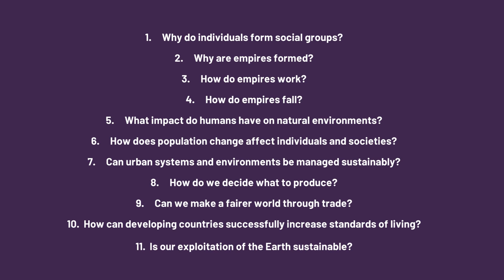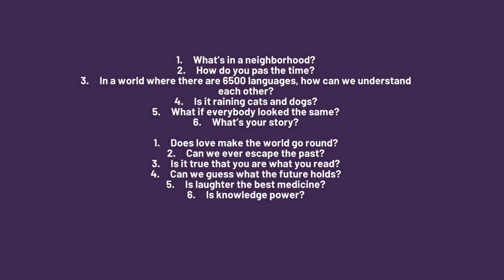What is the MYP Program 프로그램 설명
1.     행복과 성취감

질문 1: 작가들은 "무엇이 청소년을 행복하게 하는가?"라는 주제를 논의하기 위해 어떤 창의적인 기술을 사용했나요?

의사 소통 기술에 집중

질문 2: 하워드 가드너의 다중 지능 이론의 목적은 무엇인가요?

종합: 핵심 및 관련 개념: 창의성과 목적

질문 3: 청소년에게 행복이라는 주제는 얼마나 중요할까요?

성찰: 듣기 기술 및 토론 가능한 질문

종합 평가: 정체성과 관계

챕터 너머로 가기

2.     이주

질문 1: 아이들을 자신의 문화에서 벗어나게 하면 어떤 일이 일어날까요?

의사소통 기술에 집중

질문 2: 어린이들이 서호주 전역으로 이주하게 된 역사적 배경은 무엇이었나요?

종합: 핵심 및 관련 개념 - 문화와 맥락

질문 3: 『망고 스트리트의 집』의 화자와 그녀와 같은 사람들에게 공감을 느끼는 이유는 무엇인가요?

요약 평가: 시간과 공간에 대한 오리엔테이션

챕터 너머로 가기

3.     이중 언어 사용과 다국어 사용

질문 1: 서로 다른 언어로 언제 어디서 소통할 수 있나요?

의사소통 기술에 집중하기

질문 2: 다른 언어로 의사소통할 때 서로 다른 관용구를 사용하나요?

종합: 핵심 및 관련 개념 - 의사소통과 숙어

질문 3: 서로 다른 목소리로 영어 학습에 대한 메시지를 어떻게 다른 방식으로 전달할 수 있나요?

성찰하기: 듣기 기술 및 토론 가능한 질문

종합 평가: 개인 및 문화적 표현

챕터 너머로 가기

4.     인권

질문 1: 아동의 권리와 인권의 관계는 무엇인가요?

질문 2: 인권에 대한 생각을 전달하기 위해 어떤 문체를 선택할 수 있을까요?

종합: 핵심 및 관련 개념 - 연관성 및 문체 선택

질문 3: 잘 조직된 주장은 청중을 설득하는 데 어떻게 도움이 될까요?

요약 평가: 공정성 및 발전

챕터 너머로 나아가기

5.     화성에서의 생활

질문 1: 우주 탐험과 인간의 창의성 사이에는 어떤 연관성이 있나요?

탐구 2: 작가의 관점은 우주 여행에 대한 우리의 생각에 어떤 영향을 미칠까요?

의사소통 능력에 집중하기

종합: 핵심 및 관련 개념 - 창의성과 관점

질문 3: 텍스트에서 편견을 어떻게 감지할 수 있을까요?

요약 평가: 과학 및 기술 혁신

챕터 너머로 가기

6.     글로벌 시민 의식

질문 1: 글로벌 시민의식 문화란 무엇인가요?

커뮤니케이션 기술에 집중

질문 2: 청중에게 세계 시민의식이라는 주제를 어떻게 알릴 수 있을까요?

종합: 핵심 및 관련 개념 - 문화와 청중

질문 3: 추론은 어떻게 문화 간 텍스트에 대한 이해를 향상시킬 수 있나요?

종합 평가: 세계화와 지속 가능성

1.     우정

질문 1: 새로운 문화권에 도착했을 때 어려운 점은 무엇인가요?
의사소통 능력에 집중

질문 2: 우정이란 무엇을 의미하나요?

종합: 핵심 및 관련 개념 - 문화와 의미

질문 3: 맥락이 어떻게 새로운 우정을 쌓는 것을 어렵게 만들 수 있나요?

챕터 너머로 가기

2.     재활용

질문 1: 재활용에 대한 아이디어를 전달하기 위해 어떤 기술을 사용할 수 있을까요?

질문 2: 글의 구조는 무엇인가요?

종합: 핵심 및 관련 개념 - 커뮤니케이션과 구조

질문 3: 재활용에 관한 글은 그 목적을 어떻게 전달할 수 있나요?

성찰: 듣기 능력 및 토론 가능한 질문

챕터 너머로 가기

3.     갈등 해결하기

질문 1: 사실과 의견 사이의 연관성은 무엇인가요?

질문 2: 다른 관점에서 사물을 볼 때 우리의 이해는 어떻게 달라질까요?
종합: 핵심 및 관련 개념 - 연결과 관점

질문 3: 갈등을 이해하기 위해 공감을 사용하는 것이 중요한 이유는 무엇인가요?

종합 평가: 공정성과 발전

챕터 너머로 가기

4.     인생의 기회

질문 1: 마이클 오허의 기회와 그의 성공 사이에는 어떤 연관성이 있을까요?

질문 2: 기회와 성공에 대한 매슬로우의 메시지는 무엇인가요?

종합: 핵심 및 관련 개념 - 연결과 메시지

질문 3: 청중이 기회의 차이를 인식하도록 하려면 어떻게 해야 할까요?

챕터 너머로 가기

5.     디지털 커뮤니케이션

질문 1: 이모티콘 사용의 창의성이란 무엇인가요?
질문 2: 영어로 쓰인 글에서 이모티콘을 사용하는 규칙은 무엇인가요?

종합: 핵심 및 관련 개념 - 창의성과 규칙

질문 3: 서면 영어에서 서로 다른 관용구를 사용하는 이유는 무엇인가요?

종합 평가: 과학 및 기술 혁신

197장 넘어가기

6.     퀘스트

질문 1: 퀘스트 스토리는 어떤 아이디어를 전달할까요?

질문 2: "나방과 별" 이야기에서 사용된 기능은 무엇인가요?

종합: 핵심 및 관련 개념 - 커뮤니케이션과 기능

질문 3: 작가의 단어 선택이 이야기 전달에 어떤 영향을 미칠까요?

종합 평가: 시간과 공간의 방향성

챕터 너머로 가기

1.     보는 것이 항상 믿는 것인가요?

2.     신화와 전설: 거울인가, 현실인가?

3.     마법을 믿나요?

4.     광고가 세상을 지배하나요?

5.     이게 진짜인가?

6.     세상은 모두 무대인가요?

1.     산업혁명은 얼마나 혁명적이었나요?

2.     선구자, 혁신가, 개발자는 사회에 어떤 영향을 미쳤나요?

3.     무역과 교류는 협력을 촉진하나요, 아니면 착취로 이어지나요?

4.     지난 세기 동안 우리의 일상 생활은 왜 변화했을까요?

5.     시간이 지남에 따라 건강과 의학은 어떻게 발전했나요?

6.     사회, 문화, 예술 운동은 그 운동이 일어난 시대를 반영하나요?

7.     지난 200년 동안 사상은 어떻게 변화를 반영해 왔나요?

8.     국가들은 왜 전쟁을 일으키고 왜 평화를 만드는 것이 어려운가?

9.     국가는 왜 제국을 건설하고 초국가적 동맹과 조직을 형성하는가?

10.  민족주의 운동이 성공한 이유는 무엇인가요?

11.  시민권 및 사회 시위 단체는 어떻게 변화를 가져왔나요?

12.  개인이 세상을 변화시킬 수 있나요?

13.  행동하지 않으면 어떤 결과가 초래되나요?